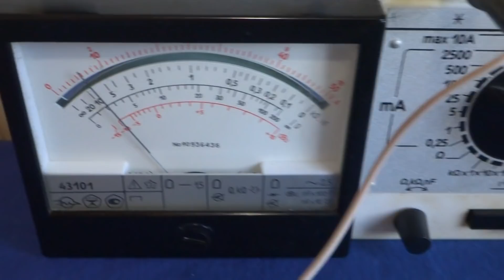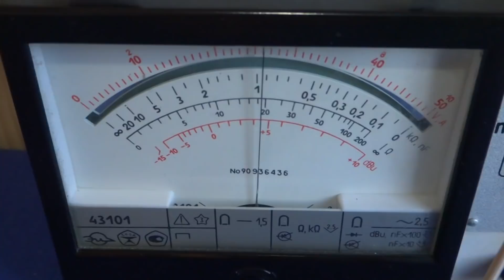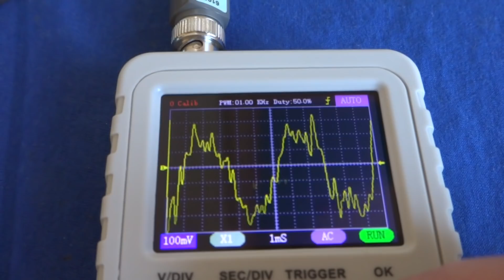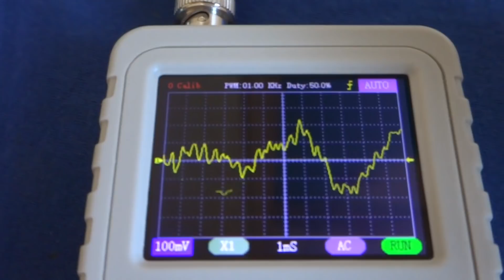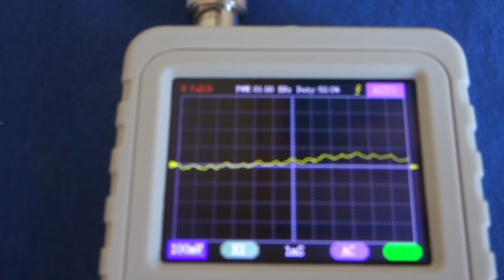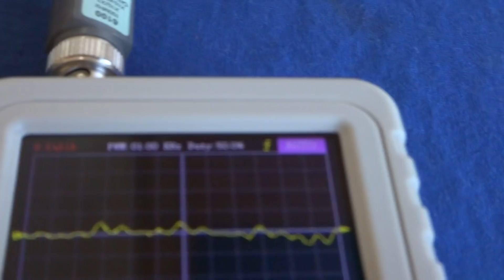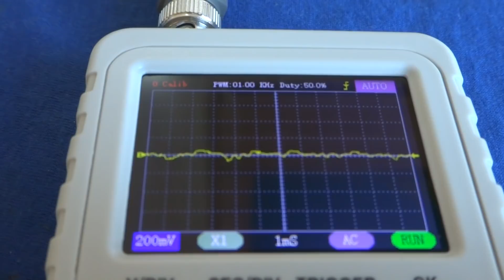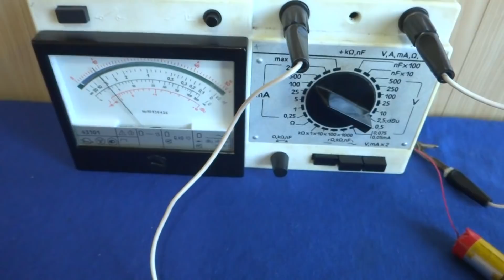Усилитель класса "D" на одной микросхеме ISD Его особенности Странности и Свойства.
Электронный усилитель с двумя входами, выходной сигнал которого равен разности входных напряжений, умноженной на константу. Применяется в случаях, когда необходимо выделить небольшую разность напряжений на фоне значительной синфазной составляющей.
Дифференциальный усилитель, в некоторой литературе ещё известный под названием «разностный», это широко распространённая транзисторная схема, которую используют для усиления разности двух входных напряжений, т.е. у такой схемы по определению имеется два входа.
В ролике очередной эксперимент со зрителями Исказим слово "дискретизация" на "дискредитация"
🌟Частота дискретизации — это частота, с которой записывающим устройством фиксируются отсчеты входного сигнала. При записи звука в цифровом виде фактически записываются отдельные отсчеты или, иными словами, значения интенсивности звука в отдельные моменты времени. Частота дискретизации для записывающих устройств имеет обычно следующие стандартные значения: 44,1 кГц; 48 кГц и 96 кГц.
🌟Дискредитация (от фр. discréditer — «подрывать доверие») — умышленные действия, направленные на подрыв авторитета, имиджа и доверия.